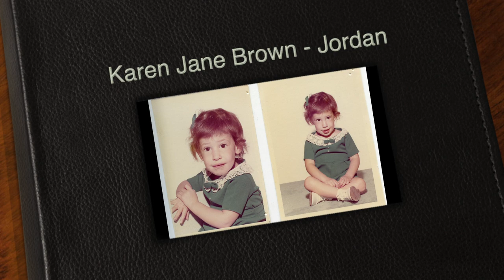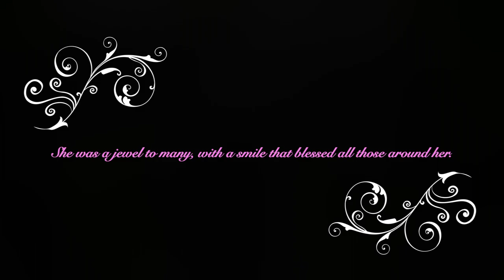Karen Jane Brown Jordan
A celebration of the life of Karen Jane Brown / Jordan

"But we loved with a love that was more than love—"